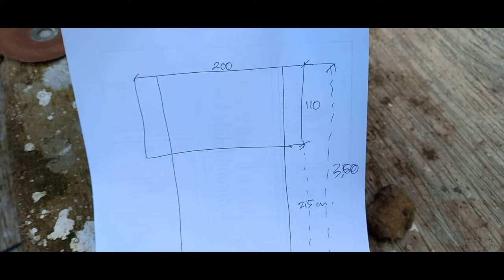MENGELAS HOLLOW Tipis ! MEMBUAT PLANG PAPAN NAMA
CARA Pengelasan besi tipis MEMBUAT PLANG PAPAN NAMA dari besi bekas, pemanfaatan barang bekas untuk plang papan nama dari besi Hollow (kotak) ukuran 3 x 3 cm